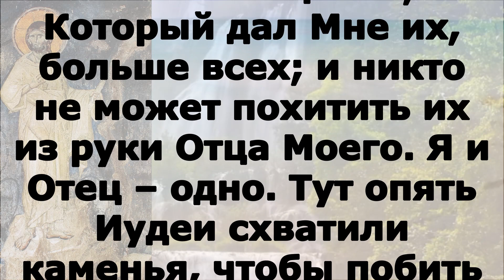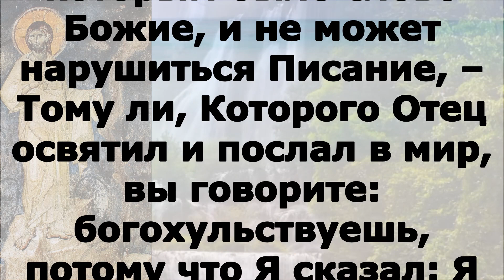Евангелие дня 20 мая 2023 года ХРИСТОС ВОСКРЕСЕ!!!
СУББОТА 20 мая Седмица 5-я по Пасхе  Поста нет.  Воспоминание явления на небе Креста Господня в Иерусалиме (351);  Мч. Ака́кия сотника (303).  Прп. Нила Сорского (1508); прпп. Иоа́нна Зедазнийского и учеников его: Ави́ва, епископа Некресского, Анто́ния Мартко́пского, столпника, Дави́да Гареджийского, Зено́на Икалтойского, Фадде́я Степанцминдского, Исе́ (Иессе́я), епископа Цилканского, Ио́сифа, епископа Алавердского, Иси́дора Самтавийского, Михаила Улумбойского, Пирра Бретского, Стефа́на Хирсского и Ши́о Мгвимского (VI) (Груз.); обретение мощей прп. Нила Мироточивого, Афонского (1815); Собор преподобных отец Русского на Афоне Свято-Пантелеимонова монастыря. Сщмч. Михаи́ла Околовича, пресвитера (1938). Икон Божией Матери: Жировицкая (1470); Любечская (XI).

Деян.15:35-41

Павел же и Варнава жили в Антиохии, уча и благовествуя, вместе с другими многими, слово Господне. По некотором времени Павел сказал Варнаве: пойдем опять, посетим братьев наших по всем городам, в которых мы проповедали слово Господне, как они живут. Варнава хотел взять с собою Иоанна, называемого Марком. Но Павел полагал не брать отставшего от них в Памфилии и не шедшего с ними на дело, на которое они были посланы. Отсюда произошло огорчение, так что они разлучились друг с другом; и Варнава, взяв Марка, отплыл в Кипр; а Павел, избрав себе Силу, отправился, быв поручен братиями благодати Божией,
и проходил Сирию и Киликию, утверждая церкви.

Ин. 10:27-38

Овцы Мои слушаются голоса Моего, и Я знаю их; и они идут за Мною. И Я даю им жизнь вечную, и не погибнут вовек; и никто не похитит их из руки Моей. Отец Мой, Который дал Мне их, больше всех; и никто не может похитить их из руки Отца Моего. Я и Отец – одно. Тут опять Иудеи схватили каменья, чтобы побить Его. Иисус отвечал им: много добрых дел показал Я вам от Отца Моего; за которое из них хотите побить Меня камнями? Иудеи сказали Ему в ответ: не за доброе дело хотим побить Тебя камнями, но за богохульство и за то, что Ты, будучи человек, делаешь Себя Богом. Иисус отвечал им: не написано ли в законе вашем: Я сказал: вы боги? Если Он назвал богами тех, к которым было слово Божие, и не может нарушиться Писание, – Тому ли, Которого Отец освятил и послал в мир, вы говорите: богохульствуешь, потому что Я сказал: Я Сын Божий? Если Я не творю дел Отца Моего, не верьте Мне; а если творю, то, когда не верите Мне, верьте делам Моим, чтобы узнать и поверить, что Отец во Мне и Я в Нем.

о́вцы Моя́ гла́са Мо­его́ слу́шаютъ, и А́зъ зна́ю и́хъ, и по Мнѣ́ гряду́тъ: и А́зъ живо́тъ вѣ́чный да́мъ и́мъ, и не поги́бнутъ во вѣ́ки, и не восхи́титъ и́хъ никто́же от­ руки́ Мо­ея́: Оте́цъ Мо́й, И́же даде́ Мнѣ́, бо́лiй всѣ́хъ е́сть: и никто́же мо́жетъ восхи́тити и́хъ от­ руки́ Отца́ Мо­его́: А́зъ и Оте́цъ еди́но есма́. Взя́ша же ка́менiе па́ки Иуде́е, да побiю́тъ Его́. Отвѣща́ и́мъ Иису́съ: мно́га добра́ дѣла́ яви́хъ ва́мъ от­ Отца́ Мо­его́: за ко́е и́хъ дѣ́ло ка́менiе ме́щете на Мя́? Отвѣща́ша Ему́ Иуде́е, глаго́люще: о добрѣ́ дѣ́лѣ ка́менiе не ме́щемъ на Тя́, но о хулѣ́, я́ко Ты́, человѣ́къ сы́й, твори́ши Себе́ Бо́га. Отвѣща́ и́мъ Иису́съ: нѣ́сть ли пи́сано въ зако́нѣ ва́­шемъ: А́зъ рѣ́хъ: бо́зи есте́? А́ще о́ныхъ рече́ бого́въ, къ ни́мже сло́во Бо́жiе бы́сть, и не мо́жетъ разори́тися Писа́нiе: Его́же Оте́цъ святи́ и посла́ въ мíръ, вы́ глаго́лете, я́ко хулу́ глаго́леши, зане́ рѣ́хъ: Сы́нъ Бо́жiй е́смь. А́ще не творю́ дѣла́ Отца́ Мо­его́, не ими́те Ми́ вѣ́ры: а́ще ли творю́, а́ще и Мнѣ́ не вѣ́руете, дѣло́мъ [Мо­и́мъ] вѣ́руйте: да разумѣ́ете и вѣ́руете, я́ко во Мнѣ́ Оте́цъ, и А́зъ въ Не́мъ.